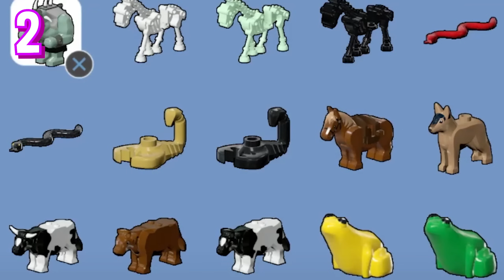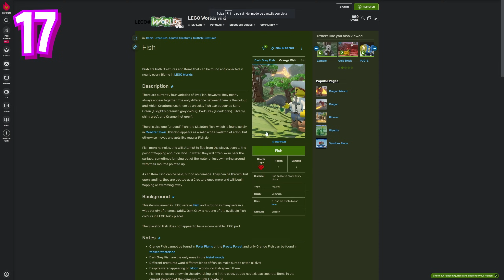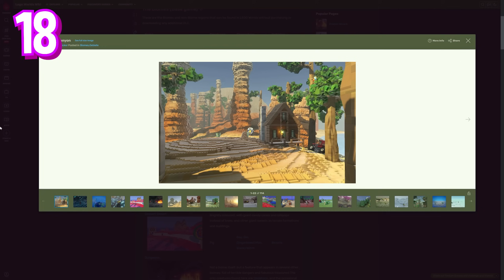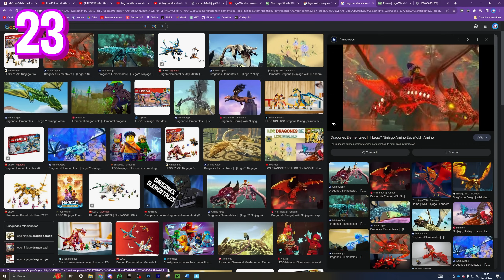25 NOVEDADES que AÑADIRÁN a LEGO FORTNITE